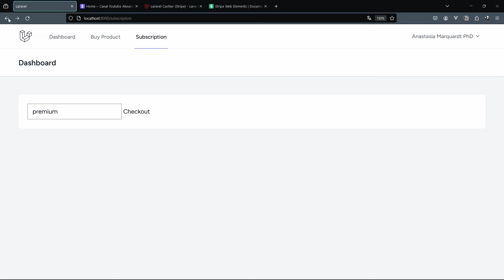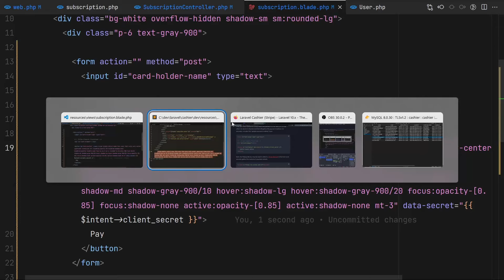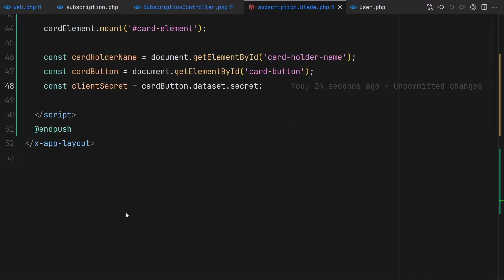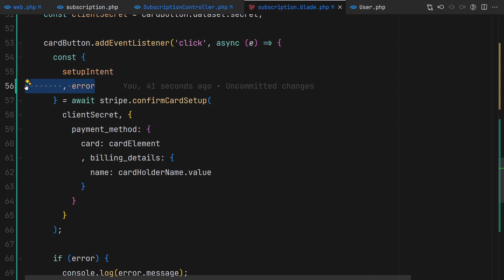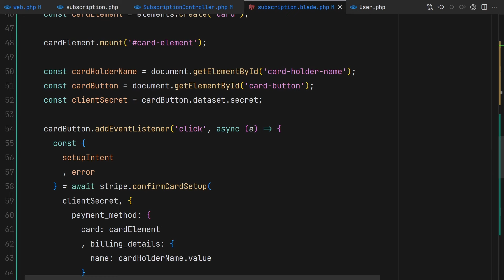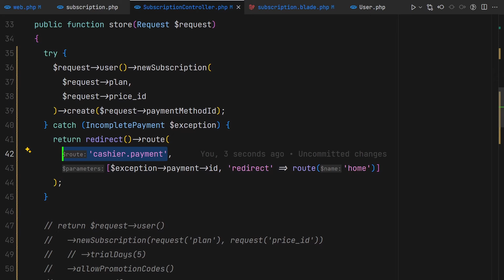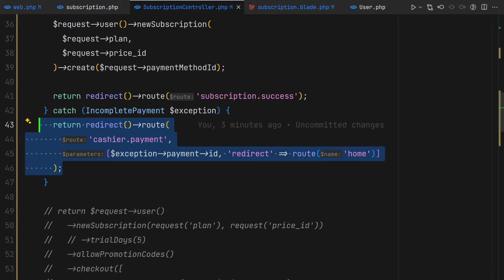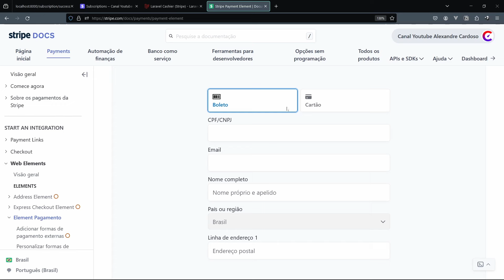Laravel Cashier - Checkout direto na página - Parte 01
00:00 - Introdução
00:17 - Criando o Form para o checkout
07:08 - Executando o form para fazer o checkout
11:24 - Pegando os erros do cartão
13:43 - Fazendo o checkout
18:49 - Pegando e entendendo a exceção no checkout
20:49 - Finalizando checkout com sucesso
22:05 - Pagamento único de produto
23:03 - O que você vai ver na próxima aula
*Aulas que você vai gostar*